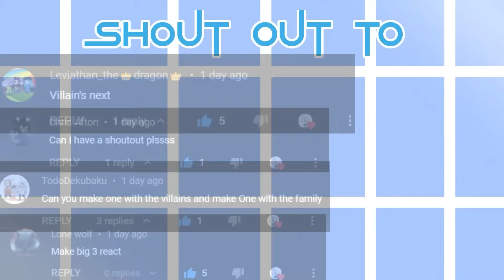mha react to "You've never threw an axe when you were at my age?" part 2 || MHA/BNHA || read desc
🧡💚welcome to my description🧡💚
-ˋˏ ༻❁༺ ˎˊ- thx for watching -ˋˏ ༻❁༺ ˎˊ-
-ˋˏ ༻❁༺ ˎˊ- thx for liking -ˋˏ ༻❁༺ ˎˊ-
-ˋˏ ༻❁༺ ˎˊ- thx for everything -ˋˏ ༻❁༺ ˎˊ-
Ohayo☀️ / Oyasumi🌚
inspired: -
credit: -
thumbnail: -
characters:
Ft. dabi
Ft. toga himiko
Ft. twice
Ft. kurogiri
Ft. Shigaraki tomura
Ft. inko midoriya
Ft. mitsuki bakugou
Ft. All For One (hisashi midoriya)
Ft. togata mirio
Ft. nejire hado
Ft. tamaki amajiki